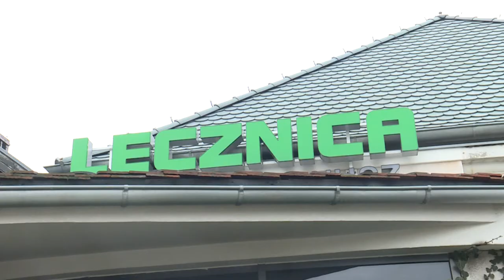Skatowany piesek z Przytoku powoli wraca do zdrowia